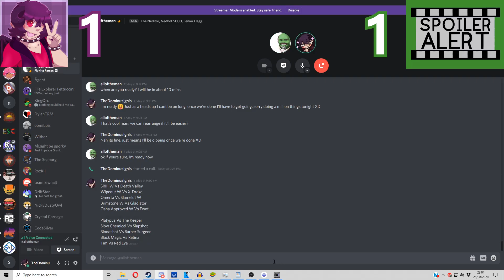TheDominusIgnis Vs Good Robottal - Fukc It 3 - Heat E (Robottal Wars 1.5 Pack - Robot Arena 2)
Icon Created By the fantastic Moonblossoms!